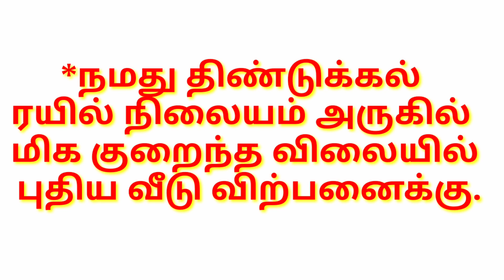new house for sale in Dindigul/2bhk/North face/low budget/#38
நமது திண்டுக்கல்லில் குறைந்த விலையில் வீடு விற்பனைக்கு